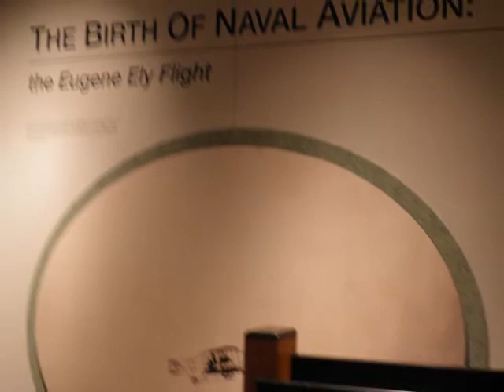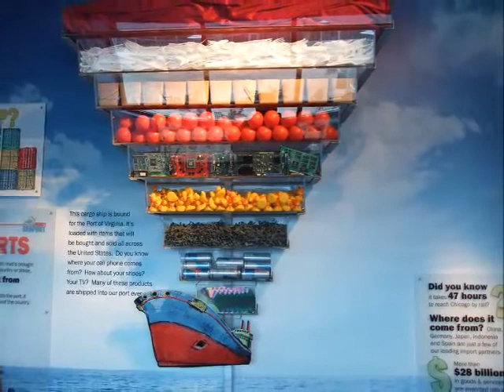WASHINGTON DC AND VIRGINIA BEACH DAY 2 PART 3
My trip in pictures.